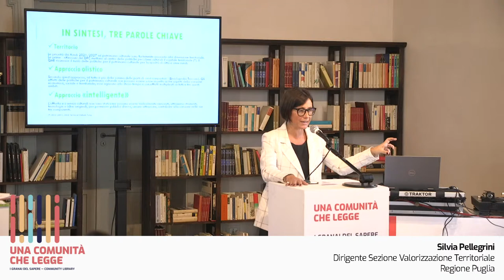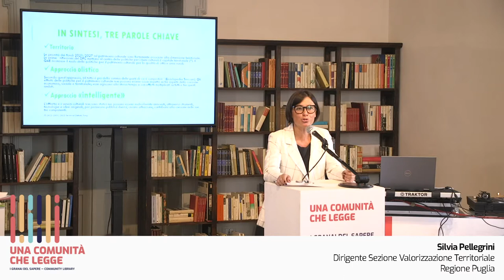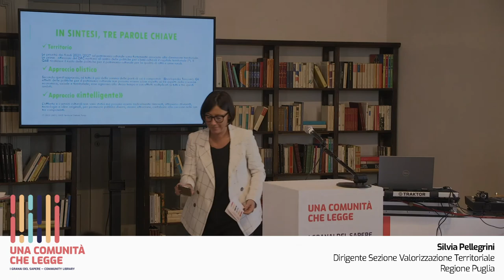Silvia Pellegrini - Una Comunità che legge - i Granai del Sapere, Community Library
La partecipazione al bando SMART-IN Puglia sulle Community Library con il progetto “Granai del Sapere” è valsa l’ammissione al finanziamento del progetto presentato dalla Fondazione Di Vagno con il Comune di Conversano, finalizzato al recupero degli spazi al momento inutilizzati del monastero di San Benedetto e alla successiva attività di gestione, per una Biblioteca aperta al pubblico e alla comunità, votata ai nuovi linguaggi e all’innovazione tecnologica, in un contesto euro-mediterraneo. Un risultato che premia la perseveranza con la quale la Fondazione persegue costantemente la sua missione di Istituzione culturale sul territorio pugliese e a livello nazionale, con il riconoscimento del Mibact e della regione Puglia.
Su questi presupposti, in occasione dell’avvio dei lavori, è nata l’idea di realizzare un Convegno articolato in un vero e proprio percorso fatto di incontri, relazioni e testimonianze aperto al pubblico e non rivolto esclusivamente agli specialisti; uno spazio dedicato soprattutto alle idee e al libero confronto tra le diverse generazioni e i diversi saperi. Un’occasione per ascoltare quello che si muove altrove oltre che mostrare quello che andiamo realizzando.